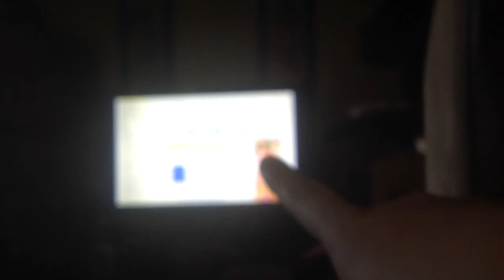I am random And i see the face